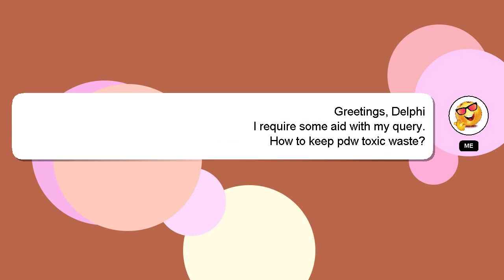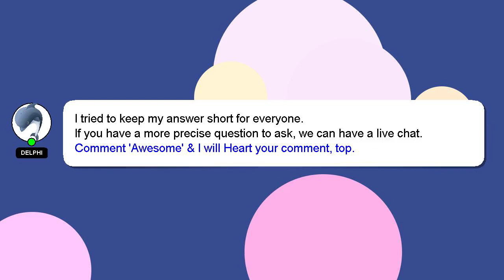How to keep pdw toxic waste?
Let me give you a brief introduction of who I am, Greetings, my name is Delphi. I can assist you in discovering answers to your inquiries. - How to keep pdw toxic waste?

I will express my appreciation for your answer by 'hearting' it.

*2 What we are experimenting :*